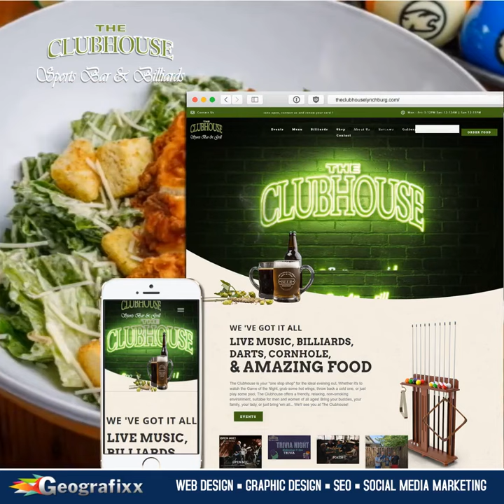The Club House Bar And Grill Web Design Project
This is your "one-stop shop" for the ideal evening out. Whether it's to watch the Game of the Night, grab some hot wings, throw back a cold one, or just play some pool, The Clubhouse offers a friendly, relaxing, non-smoking environment, suitable for men and women of all ages! Bring your buddies, your family, your lady, or just bring 'em all.

We are a turnkey creative services provider where you can find everything you need to start and run an Online and Offline business.
 Look at all the ways we can help your online business.
-Web Design
-Shopify
-WordPress
-eCommerce Design
-Website Optimization
-Multi-Channel Selling
-Hosting
-Google Pay Per Click Advertising
-Facebook Advertising
-Facebook Store Design
-Social Media Followers, Likes, Comments, and Views
-Graphic Design
-Logo Design
-Logo Animation
-email Newsletter Design
-Amazon Store Design